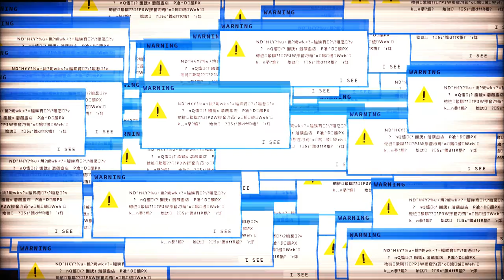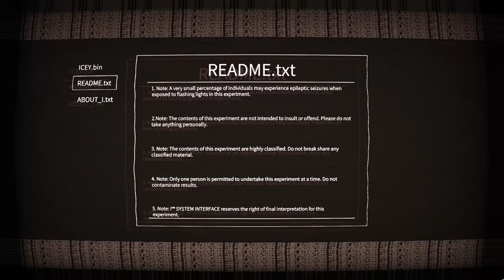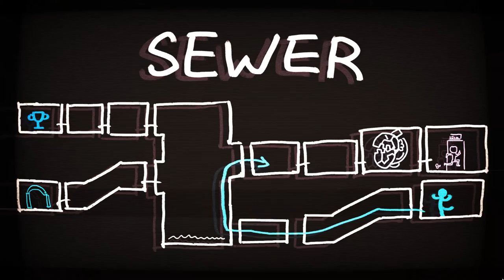Let's play - Icey, le seul jeu ou le développeur nous engueule quand on ne l'écoute pas [HD]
Découverte et premiers WTF dans Icey, un excellent jeu 2D de combat qui fait aussi la part belle à son aspect META.

On y découvre les premières minutes mais aussi un passage marrant avec le narrateur du jeu! Ca promet.